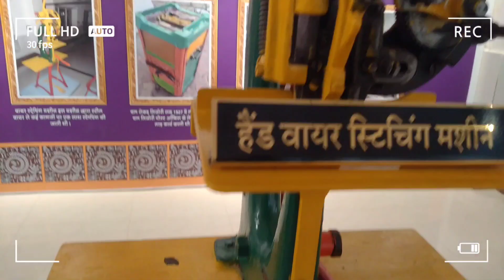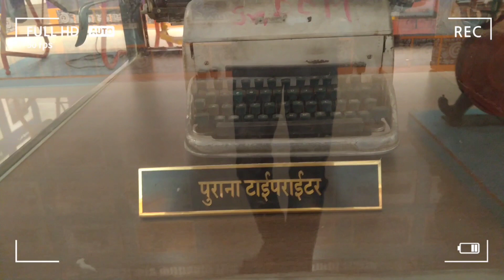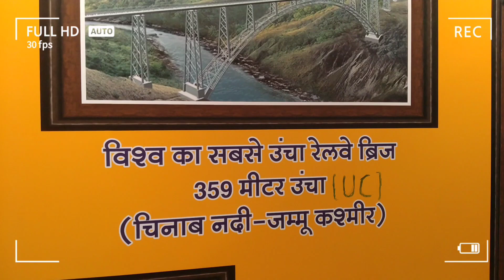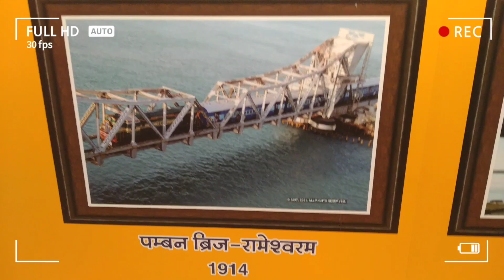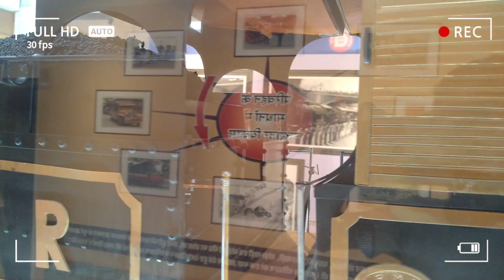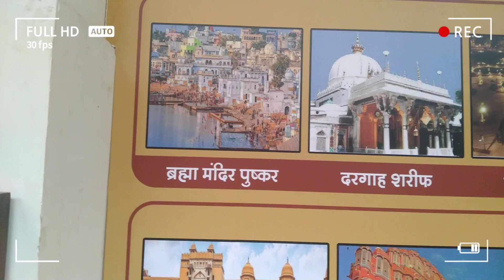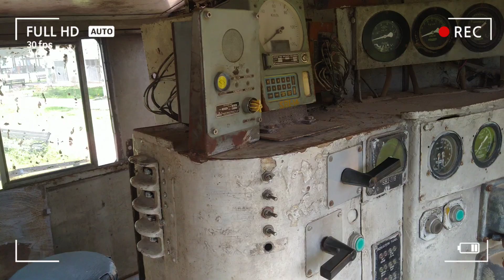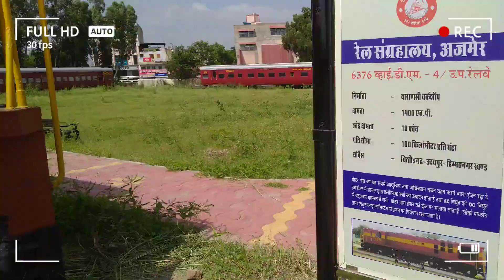20 रुपए में ट्रेन के इंजन में बैठे ||real vali train ka engine andar se check Karen